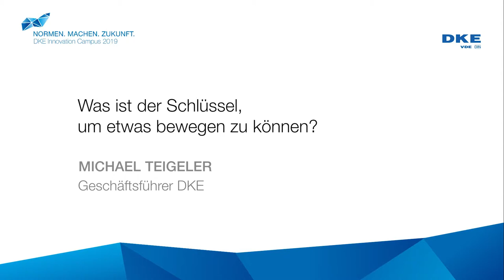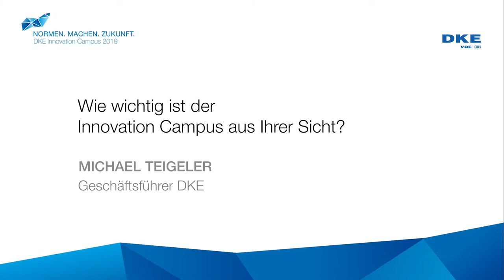DKE Innovation Campus 2019 - Interview mit Michael Teigeler